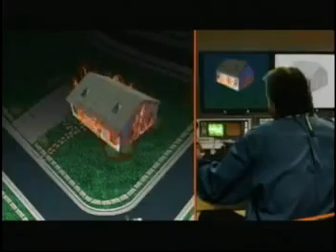Teen Grant Gustin films for NASA KSNN Micro Air Vehicles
Grant Gustin as a young teen filming for NASA KSNN - Micro Air Vehicles